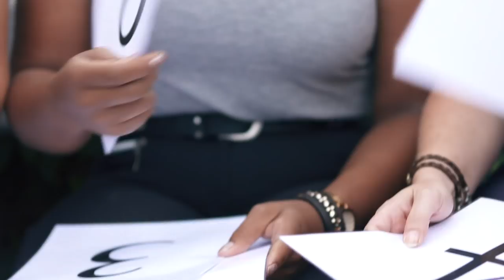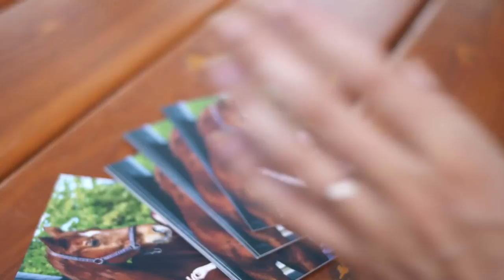Der schwarze Hengst | RidersDeal Imagefilm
⭐️ BITTE LESEN ⭐️
Endlich ist er da, der neue Imagefilm von RidersDeal!

vorbei, denn die neuen Reithosen gibt es nun wieder zu kaufen!

Solltest du noch neu auf meinem Kanal sein, hier eine kurze Zusammenfassung: Ich bin Christina, 32 Jahre alt und komme aus der Nähe von Frankfurt am Main. Mein Wallach Rubinio B (kurz Rubi) wird im Juni 2018 schon 22 Jahre alt und begleite mich nun seit über 15 Jahren. Zusammen haben wir uns auf Turnieren von E-Dressur bis S-Dressur platzieren können. Rubi ist nun „Sport-Rentner“ und hat leider die Stoffwechselkrankheit „Cushing“, welche unser Leben ziemlich auf Trab hält. Seit März 2017 gibt es einen neues Teammitglied bei uns. Mein Hengst Quater's Rubin B (kurz Q) ist erst 3 Jahre alt und zog im April 2018 von der Wiese in den Stall. Nun fangen wir mit der aufregenden Ausbildung dieses jungen Pferdes an.

⭐️ PAKETE AN MICH ⭐️
Christina Braunecker-Lang
49537395 (bei Adresszusatz oder hinter den Namen)
Packstation 163 (bei Straße / Hausnummer)
65760 Eschborn